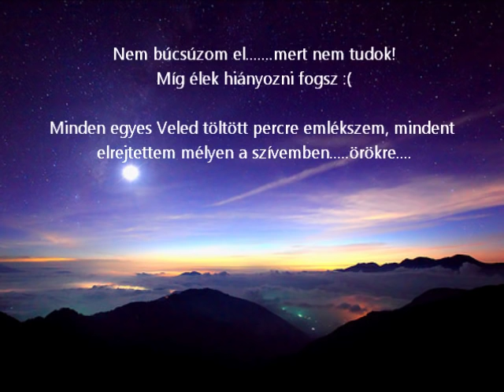In memoriam Bártfai Balázs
R.I.P.